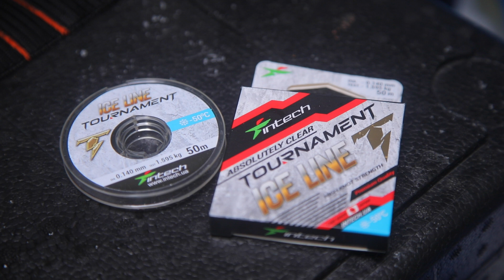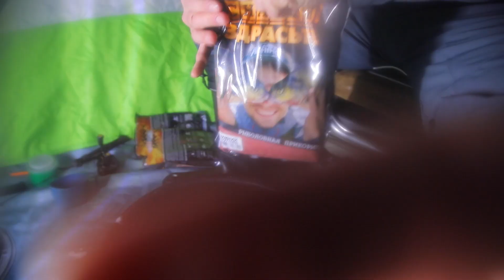40 рыб в ЧАС! МЕГАЗАКОРМ продолжение. Тест санки-палатки Тофалар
В этой серии мы продолжим кормить и ловить лещей в Смоленской области на Десногорском водохранилище. А еще к нам на тест попали санки-палатка Тофалар!

Животный компонент Кирилл Удача+ - Москва, Садовод, Птичий рынок, пав. 46-47

чтобы не пропустить новые выпуски))))